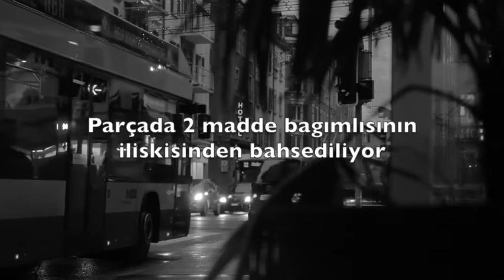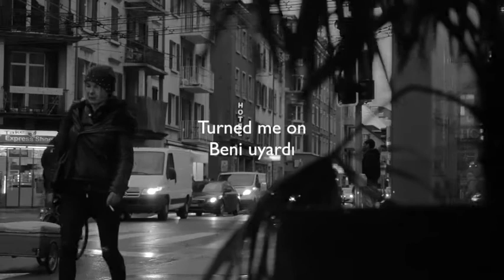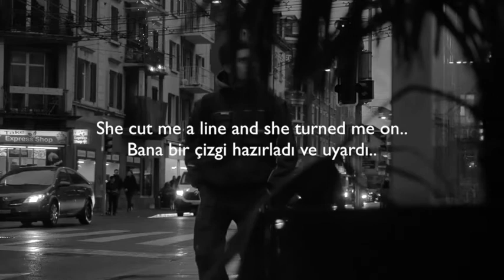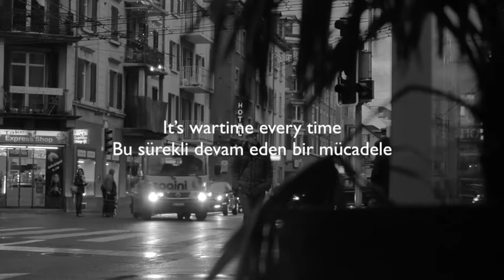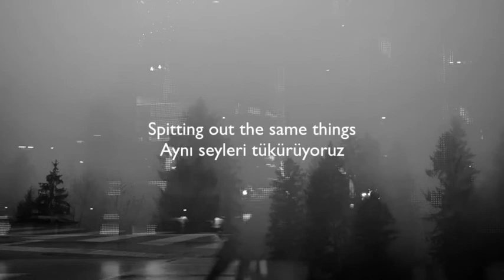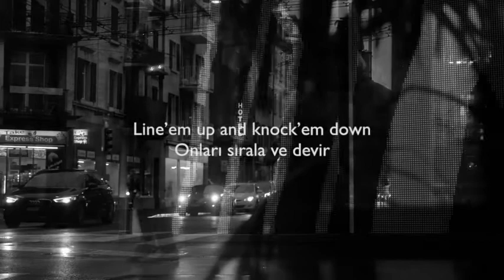Massive Attack - Small Time Shot Away - Şarkı Çeviri by Hollowheart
Yeniden merhabalar :)

Telif hakları sebebiyle önceki kanalım kapatıldı. Her ne kadar açtırmak için uğraşmış olsam da, sonuç alamadım. Yola bu kanaldan devam edeceğim, beklerim:)

Ayrıca, seyahat anılarımı topladığım diğer bir kanalım daha mevcut. İlgilenenler için link bırakıyorum. Görüşmek üzere!